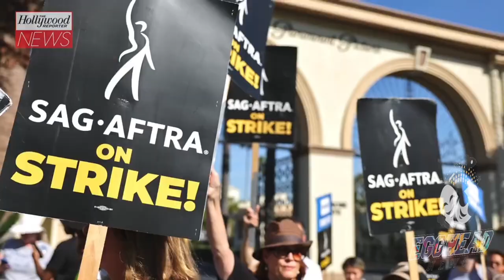Disney Debuts First Look for ‘TRON: Ares’!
Today, Disney released the exciting first look at TRON: Ares, the highly anticipated, new installment in the groundbreaking TRON franchise. The film started production in January in Vancouver and is slated for release in 2025.

TRON: Ares is a follow-up to Disney’s 1982 seminal science fiction film TRON and the 2010 sequel, TRON: Legacy.

Joachim Rønning directs TRON: Ares and says, “I’m excited to be part of the TRON franchise and bring this new film to fans around the world. TRON: Ares builds upon the legacy of cutting-edge design, technology and storytelling. Now more than ever, it feels like the right time to return to the Grid.”

TRON: Ares follows a highly sophisticated Program, Ares, who is sent from the digital world into the real world on a dangerous mission, marking humankind’s first encounter with A.I. beings.

The feature film stars Jared Leto, Greta Lee, Evan Peters, Hasan Minhaj, Jodie Turner-Smith, Arturo Castro, Cameron Monaghan, with Gillian Anderson.

Sean Bailey, Jeffrey Silver, Justin Springer, Jared Leto, Emma Ludbrook, and Steven Lisberger are the producers, with Russell Allen serving as executive producer.

About us: Egghead News is an entertainment and media channel that reports, speculates and forecasts on a variety of news from the entertainment genres. Movies, t.v. shows, games and streaming platforms are all under the preview of Egghead News.

I believe all content used falls under the remit of Fair Use, but if any content owners would like to dispute this, I will not hesitate to immediately remove said content. It is not my intent to in any infringe on their content ownership. If you happen to find your art or images in the video, please let me know, I will gladly credit you. About us: Egghead News is an entertainment and media channel that reports, speculates and forecasts on a variety of news from the entertainment genres. Movies, t.v. shows, games and streaming platforms are all under the preview of Egghead News.

I believe all content used falls under the remit of Fair Use, but if any content owners would like to dispute this, I will not hesitate to immediately remove said content. It is not my intent to in any infringe on their content ownership. If you happen to find your art or images in the video, please let me know, I will gladly credit you.